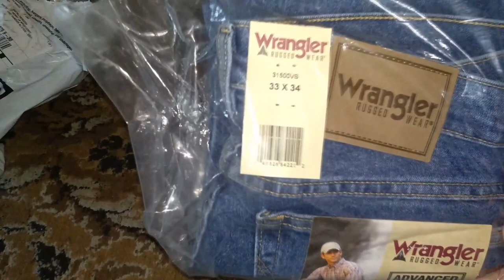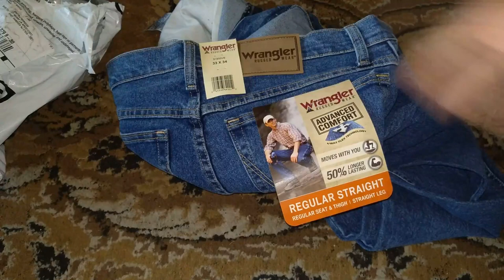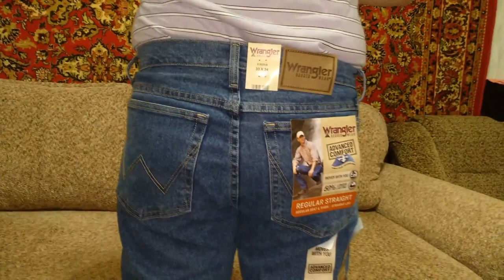Wrangler Men's Rugged Wear Advanced-Comfort Straight-Fit Jeans